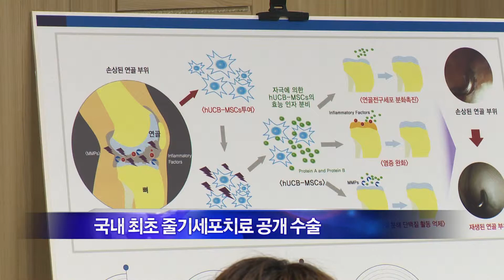# 서울나은병원 줄기세포치료 - 이데일리tv뉴스에 나온 영상입니다